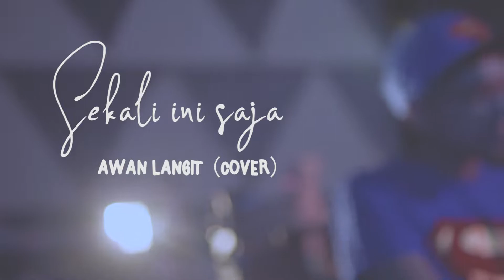SEKALI INI SAJA - GLENN FREDLY (AWAN LANGIT COVER)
Lagu ini di cover oleh Awan Langit di produksi oleh "ALGARISPRODUCTION" teruntuk mengenang bung Glenn Fredly
Dukung terus channel ini
THANKYOU